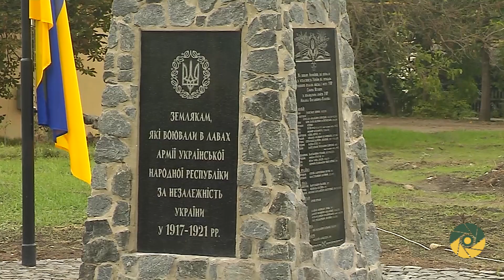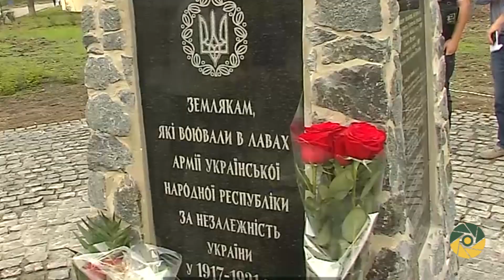ЗАЛІЗНИЙ ХРЕСТ АРМІЇ УНР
У Одеській області відкрили перший військовий меморіал, присвячений воякам армії Української Народної Республіки. Знаком автори увіковічнили серію переможних боїв, що відбулись 16-19 квітня 1920 року.